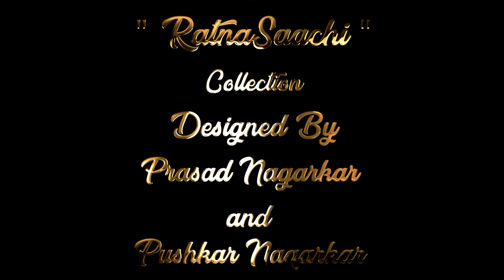Ranjan M. Zingade (Wedding Kraft) - Nikon Z 7 Auto Focus Function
Ranjan M. Zingade from Wedding Kraft used Nikon Z 7 for one of his projects where he has showcased splendid use of Auto Focus feature while shooting moments in slow motion.